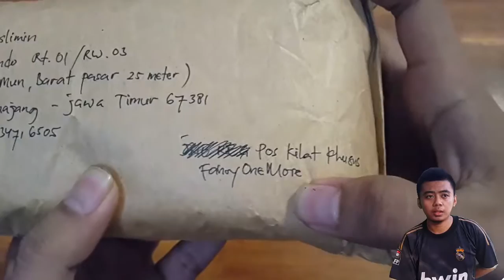xiaomi note 3 pro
casing xiaomi note 3 pro